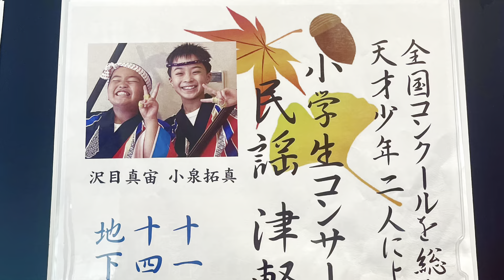民謡 津軽三味線「キッズ日本一の共演」小泉拓真 沢目真宙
日本民謡協会主催の津軽三味線全国大会で優勝している小泉拓真くんは民謡でも日本一。優勝カップを着実に増やし続けています。
一方、真宙も津軽三味線全国大会では次々と優勝。
そんなキッズ2人がお招き頂いたホームでのステージをまとめてみました。滅多に会えない2人、打ち合わせもままならぬままに向かえた本番！！
さあ、どうなることでしょう…

中1と小5凸凹仲良しコンビの頑張りを見届けて頂けましたら嬉しいです♡